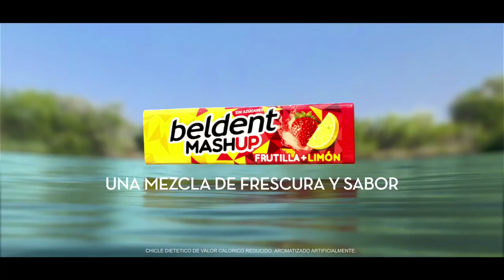Beldent - Mashup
🌟 Chewing gum capable of transforming people with a fruit theme. Which one do you prefer?

🌟 Main Transformation:  Shapeshift & Gender Bender (TG).

🌟 Other Tags of Transformation / Misc: Male & Female TF - Male to Female (MtF / M2F) - Female to Male (FtM / F2M) - Female to Female (FtF / F2F) - Morph - Breast / Boobs Expansion (BE) - Outfit Redesigned - Cleavage - Hair Growth - Brunette - Blonde - Bikini - Commercial.

♀ Female Actress: Woman with Sunglasses: Ale Levin / Lemon: Lucero Dextre.